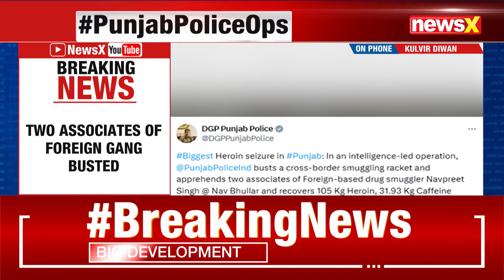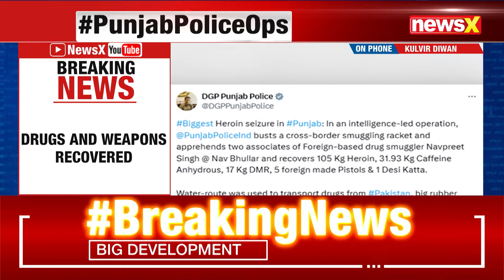Punjab Drug Bust: Punjab Police Busts Cross-Border Smuggling Ring; Seizes 105 kg Heroin | NewsX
In a major intelligence-led operation, Punjab Police dismantled a cross-border smuggling racket in Amritsar, apprehending two associates of foreign-based drug smuggler Navpreet Singh. Authorities seized 105 kg of heroin, 31.93 kg of caffeine anhydrous, 17 kg of DMR, along with five foreign-made pistols and one country pistol. Investigations reveal the water route from Pakistan was used for trafficking. Punjab DGP confirms ongoing probes to trace further criminal connections within the drug cartel network.